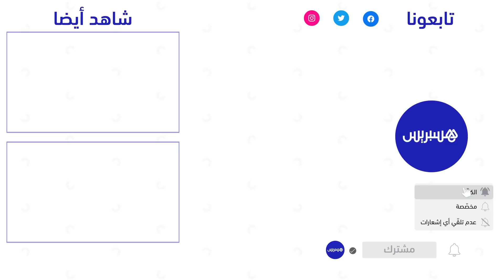منتزه "الفريكو" في بني ملال .. قبلة عشاق الاستجمام وقضاء وقت ممتع في الهواء الطلق